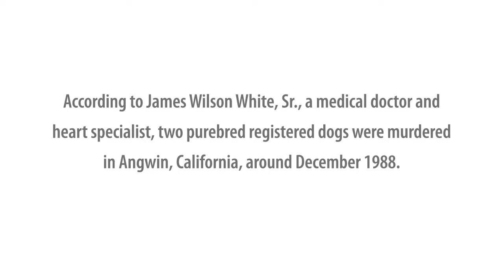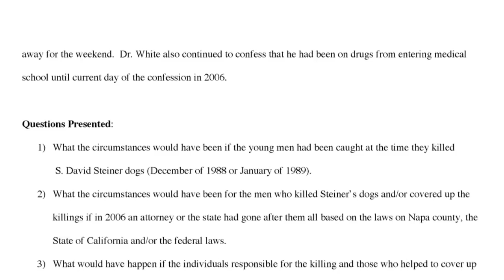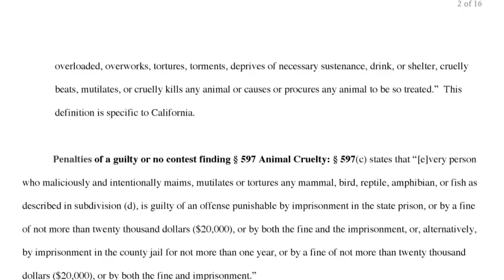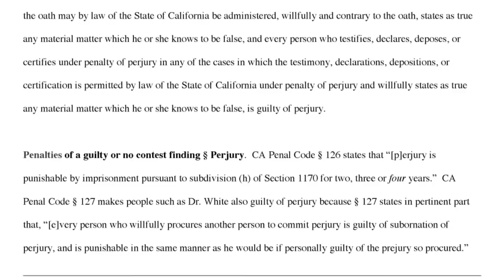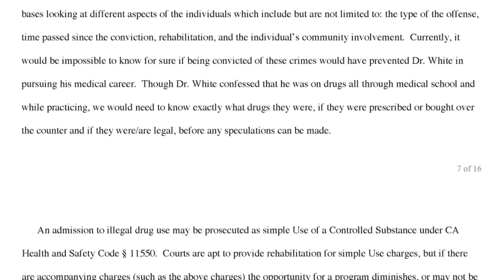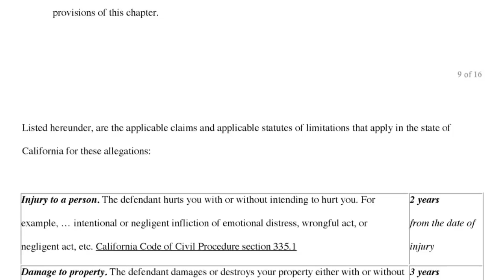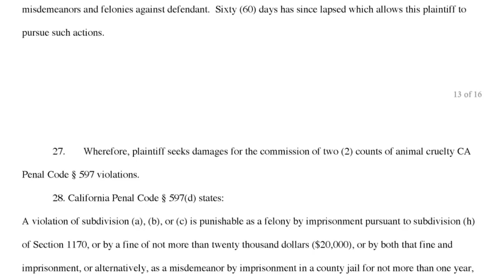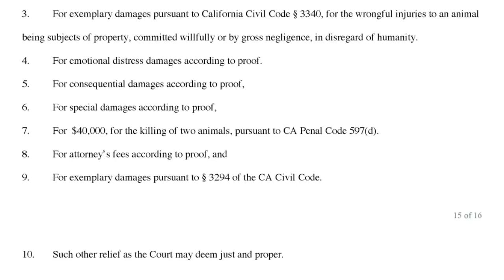LEGAL OPINION: INTENTIONAL KILLING OF DOGS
In general, an opinion is a judgment, viewpoint, or statement about matters commonly considered to be subjective, i.e. based on that which is less than absolutely certain, and is the result of emotion or interpretation of facts. What distinguishes fact from opinion is that facts are verifiable, i.e. can be objectively proven to have occurred. An example is: "America was involved in the Vietnam War" versus "America was right to get involved in the Vietnam War". An opinion may be supported by facts, in which case it becomes an argument, although people may draw opposing opinions from the same set of facts. Opinions rarely change without new arguments being presented. It can be reasoned that one opinion is better supported by the facts than another by analyzing the supporting arguments. In casual use, the term opinion may be the result of a person's perspective, understanding, particular feelings, beliefs, and desires. It may refer to unsubstantiated information, in contrast to knowledge and fact.

Collective or professional opinions are defined as meeting a higher standard to substantiate the opinion.

Dr. James Wilson White makes known who murdered the Old English Mastiff and the Rottweiler puppy.